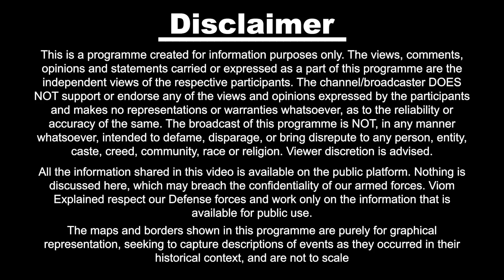कश्मीर में भारतीय सेना ने वो कर दिखाया, जो कभी किसी ने सपने में भी नहीं सोचा था...